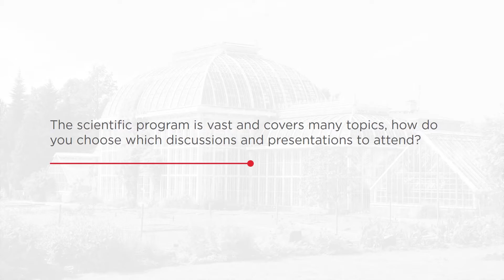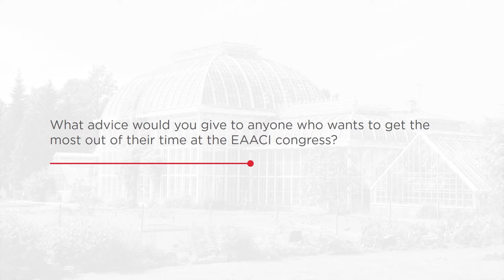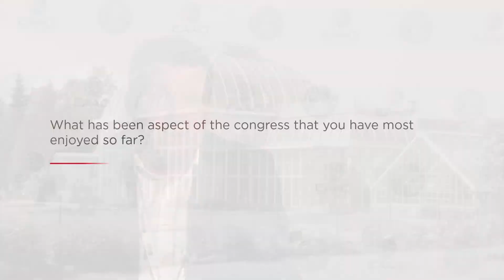EAACI 2017 - Interview - Dr Enrico Heffler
An interview with Dr Enrico Heffler (Humanitas University, Italy) at this year's EAACI congress held in Helsinki, Finland.

Our full interviews are available for free in our Allergy & Immunology 2.1 eJournal: